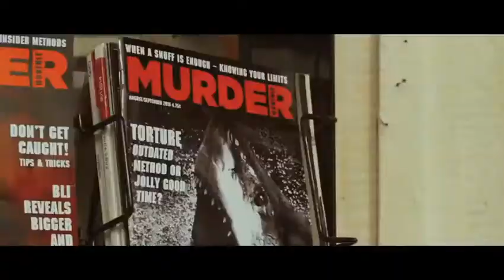Het verhaal van Na Na Na van My Chemical Romance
In de serie Het Verhaal Van vertellen artiesten wekelijks welke gedachte er achter een nummer zit en hoe hun werk tot stand kwam. Deze week: Na Na Na van My Chemical Romance.